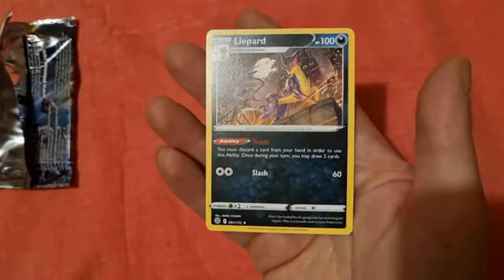Let me get something!? Brilliant Stars